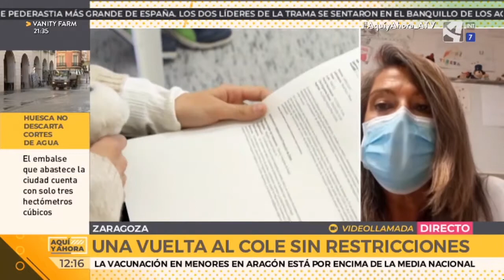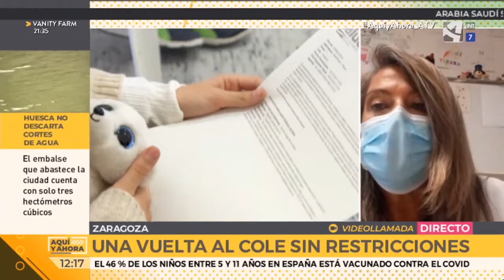Vuelta al cole sin mascarilla